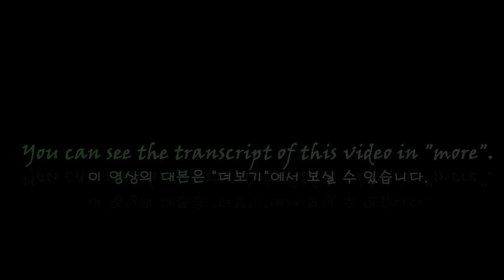I am enjoying playing tennis in Brisbane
Hello, I'm Olivia. I’m a very big fan of tennis. It all started back in Malaysia. And now, like clockwork, I almost unconsciously wake up every Sunday early in the morning, and get ready to hit the courts.
The tennis court I usually go to is about half an hour’s drive from home. In the backseat I just chill out, listening to music and doing some stretches, basically just vibing. It’s almost always sunny outside the window, so it gives off a more picnic mood than a tennis day. And when I’m staring out the car window it just feels like I’m flipping through a slideshow with some pretty pictures and cool animations.
To backtrack my tennis history a bit, when my mum spilled out that my family was getting into tennis, I wasn’t exactly doing cartwheels. The only sport I was doing was swimming, and I didn’t even like sports that much back then, and I didn’t want to dive into a whole new sport. But guess what? Tennis turned out way better than I expected, and it’s now sitting pretty in the list of my favourite sports. And after a year of tennis, I caught up with my mum and my dad, who in fact started tennis a bit earlier than me.
Of course, it wasn’t always rainbows and sunshines. Sometimes I just didn’t want to play tennis and was too tired or hot to stand out there in the blazing sun and run around to hit tennis balls. And there were times that I didn’t want to be told to do the footworks, to hit the tennis ball in the centre of the racquet, or to swing it forward or whatever. But the work from other days that I felt I did alright built up, and I’m actually digging it. Recently my parents told me that I hit the tennis ball with lots of power, and when I do, the thought that I couldn’t even swing the racquet properly a year ago almost makes me laugh out loud.

Tennis isn't just a sport for me. It's like a cool adventure. Every Sunday, it's not just hitting balls; it's stepping into my own little tennis world. It's all about trying hard, getting better, having fun, and making memories. And yes, sometimes it gets frustrating, but I guess that's part of the process. It's like an ongoing journey, and I'm totally here for it. For me, tennis is a kind of a story, and every Sunday, I'm ready to add a new chapter to it.
Byeeeee!